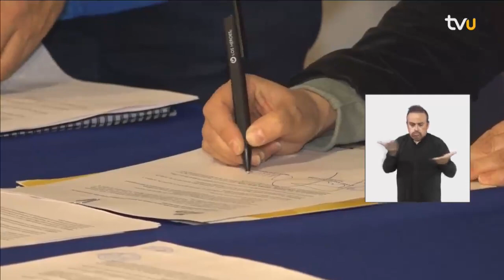Concepción, ciudad de todas y todos - 7 de julio 2023